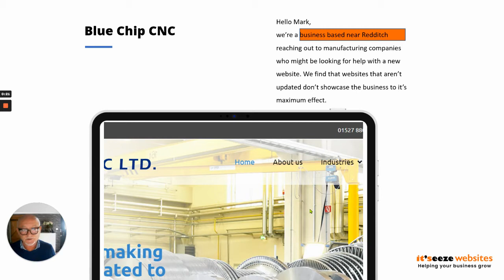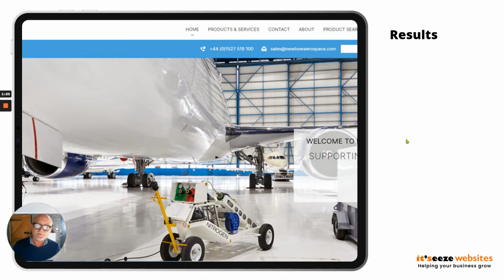Blue Chip CNC Website For Mark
Hello  Mark,

I’m Ian Burnett and I have a local business only a couple of miles away reaching out to manufacturing companies who might be looking for help with a new website. I’ve run this short video for you to show you how we may be able to help.

We find that websites that aren’t updated don’t showcase the business to it’s maximum effect. The main reasons for putting this off are concerns over how much it will cost, or how much time and effort it will take. However, it’s MUCH EASIER THAN YOU THINK.

At my company it'seeze website design we specialise in taking the strain out of this – saving you save you time, money and effort.